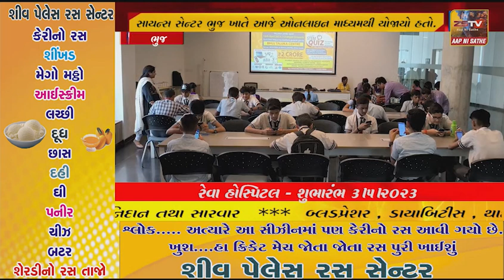ભુજના રિજનલ સાયન્સ સેન્ટર ખાતે 'ગુજરાત STEM ક્વીઝ ૨.૦' નું આયોજન